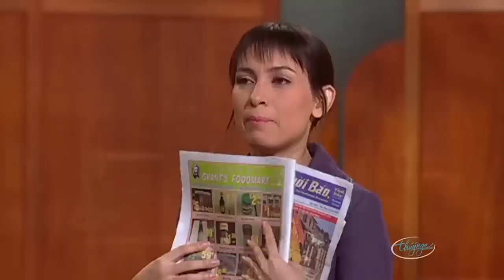Hài kịch Xuân Quý Mão 2023 Chí Tài, Bé Tí, Hoài Tâm, Carol Kim - Hài Kịch Tết2023 Đám Cưới Đầu Xuân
☞ Hài Kịch : Đám Cưới Đầu Xuân - Chí Tài, Bé Tí, Hoài Tâm, Carol Kim, Tom Treutler -  PBN 101
☞ Hài Kịch : Duyên Phận - Chí Tài, Hoài Tâm, Thiên Tôn - PBN Divos
☞ Hài Kịch : Gà Què Ăn Quẩn Cối Xay - Chí Tài, Kiều Linh, Phi Nhung, Uyên Chi - PBN 82
** Nghệ sĩ : Chí Tài, Bé Tí, Hoài Tâm, Carol Kim, Tom Treutler, Thiên Tôn, Phi Nhung, Uyên Chi